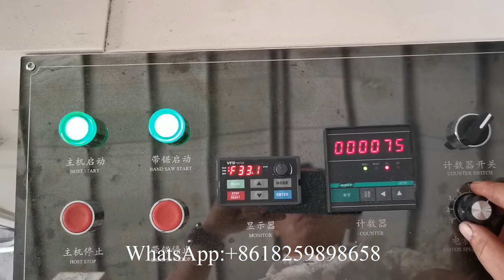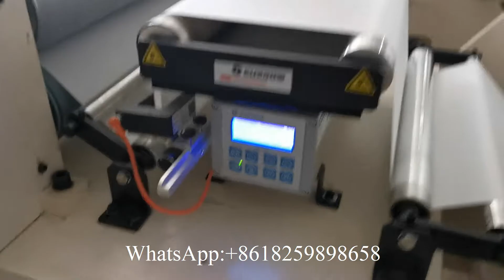Двухслойная автоматическая машина для производства папиросной бумаги шириной 240 мм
XY OQ 7000K Двухслойная автоматическая машина для производства папиросной бумаги шириной 240 мм